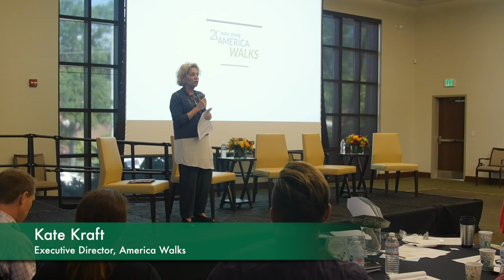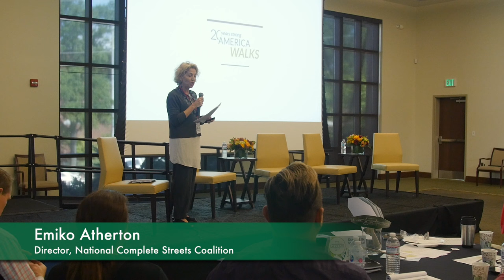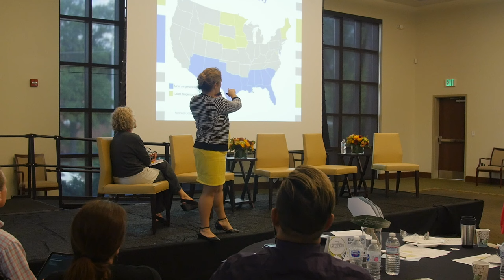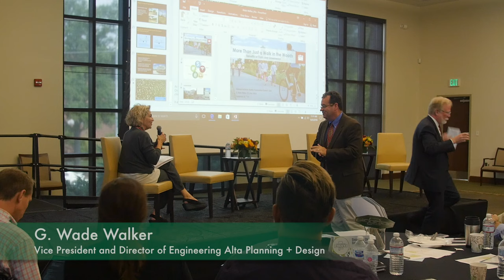National Voices on Walkability and Community Design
Kate Kraft, Emiko Atherton, David Kamp, Charles McKinney, and G. Wade Walker share their experiences with designing walkable communities on a national level during the “Alabama Inclusive, Healthy Communities Summit.”